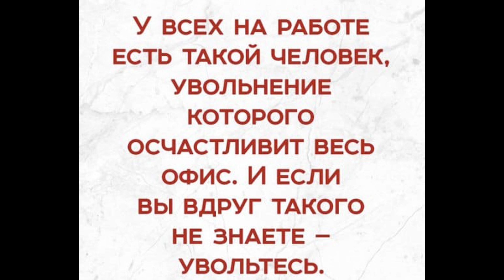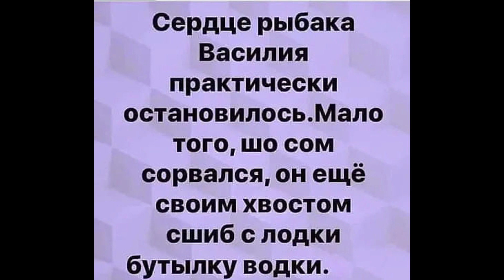Позитивчик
Для поднятия настроения